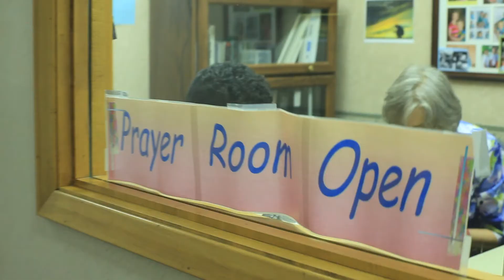Moody Radio Cleveland Share 2013 Behind the Scenes